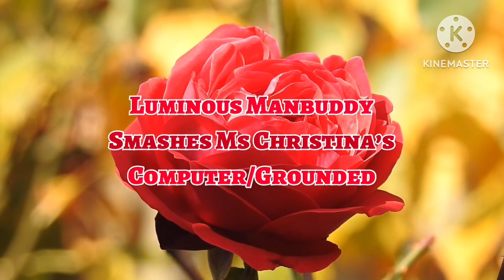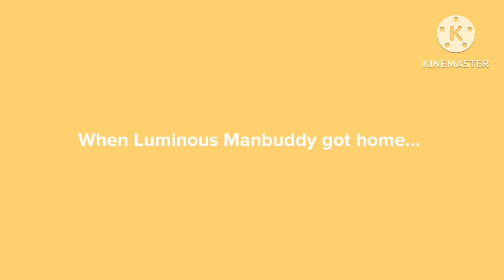Luminous Manbuddy Smashes Ms Christina’s Computer/Grounded